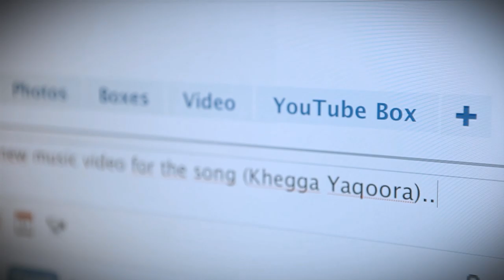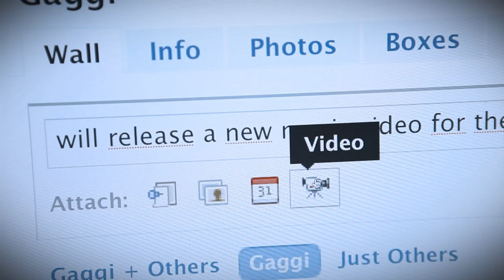Assyrian music video clip of Gaggi Khega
A new music video of the Assyrian singer Gaggi, Directed by Wael shabo.2010

filmed in Germany.